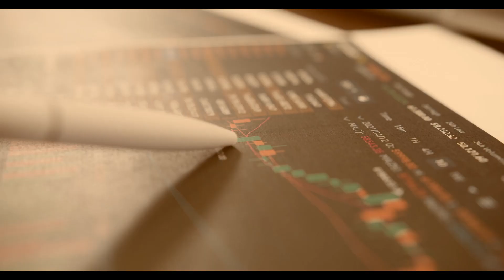BitQH Review - Trustable Broker or Another Scam?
👉 How to Get Money Back From BitQH Scammer?